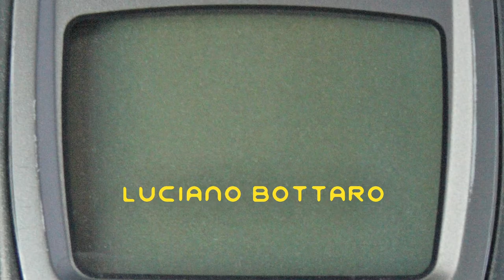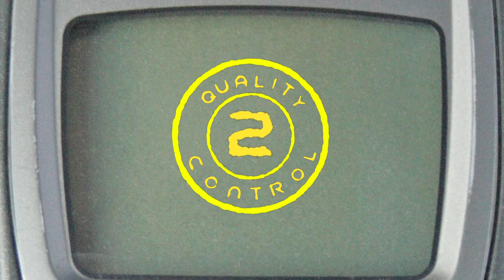HI PHONE 1x02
Seconda puntata della web-serie HI-PHONE
Regia di Luciano Bottaro